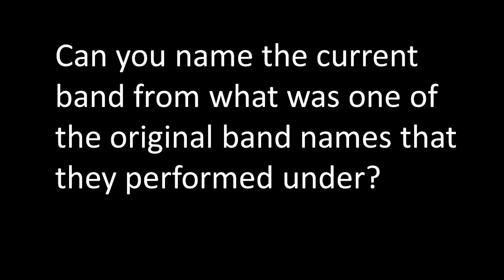Can You Guess Which Bands Started out with These Bizarre Names: Part 1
So Bands all start with someone coming up with a name, and most times that name sucks, and before long they are gigging and playing under that name and people tell them that name sucks and they change it into something amazing or at least something that doesn't suck.  That is what these guys did.